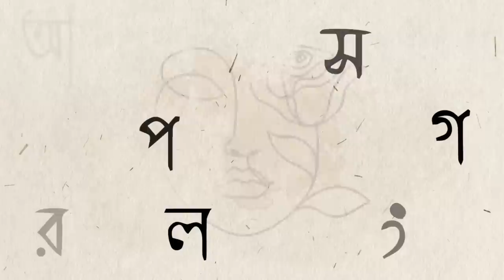Radio, Suspense, Ebong... | Episode 10 | Part 01 | With Agni-Somak | by Indrani Chakrabarti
RJ Somak, RJ Agni -eder shonge sundaysuspense OMG chharao nana bishoy niye darun adda, shonge HawJawBawRawLaw theke Nyarar gaan!

0:00 - intro
0:51 - Introducing Manikjor - Somak-Agni
2:17 - Manik Babur blessings
3:34 - O Ma Go, comedy te inspiration aar Sarala debi
6:23 - Agni inspired by Chaplin
7:20 - O Ma Go nirmal hasyo-rawsh
9:23 - Sunday Suspense-e Somak-Agnir abirbhab
11:30 - Somak’er chhoto bela, school, boi poDa
12:49 - Agni’r pratham boi
14:20 - shilper kono bhasha nei
15:27 - Saradindur galpo theke Agni’r paath
16:40 - Haw Jaw Baw Raw Law
17:40 - Nyarar Gaan
20:00 - gaan charcha, guitar shekha

Show :- ( Podcast ) Radio Suspense Ebong
Conceptualized & hosted by :- Indrani Chakrabarti
Sound Design & Original Music :- Satyajit Sen
Channel Logo & Motion :- Aishani Laha
Show Poster :- Abhinandan Banerjee
Branding & Packaging :- Chinmoy Mondal
Youtube Support : OTT Solutions Pvt Ltd